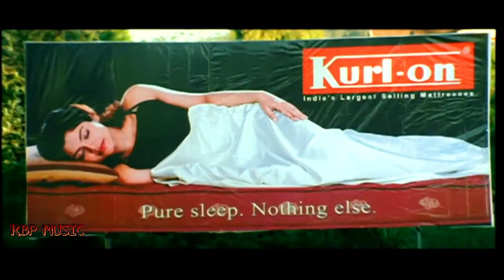Penne Neeyum Penna Bit | Priyamaana Thozhi | S. A. Rajkumar | Vikraman |Madhavan |Sri Devi |Jyothika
Tamil Movies Video Songs HD
Song - Penne Neeyum Penna Bit
Lyric - Pa. vijay
Cast - Madhavan, Jyothika, Sridevi Vijaykumar, Vineeth, Manivannan, Livingston
Movie - Priyamaana Thozhi